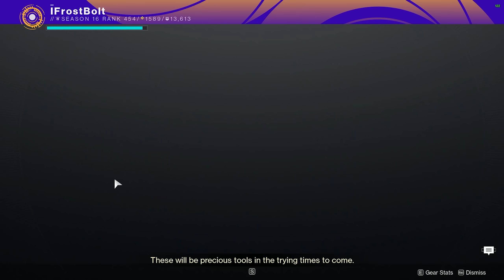CoolGuy and I Took The “Crucible Doctor” FLAWLESS (We Almost Failed)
Flawless with CoolGuy & Ascendant Nomad Was Terrifying..

0:00 - Match One
4:33 - Match Two
10:37 - Match Three
16:50 - Match Four
20:26 - Match Five
26:40 - Match Six
35:11 - Match Seven
41:14 - Lighthouse Rewards